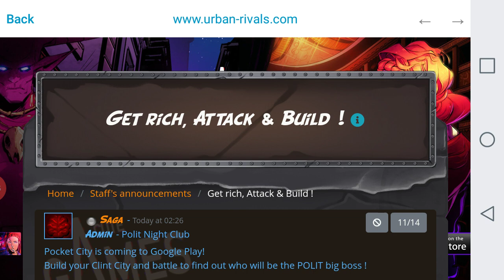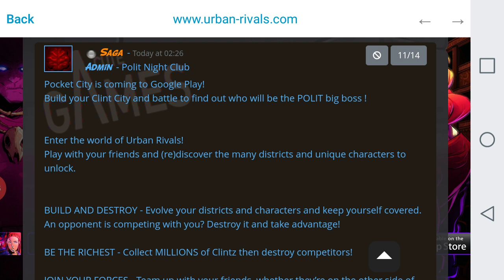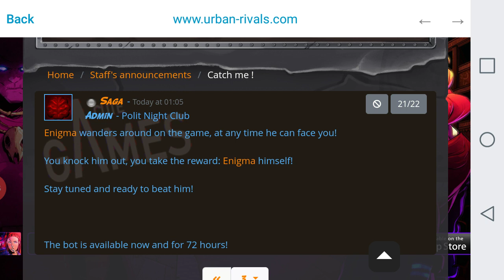Urban Rivals EFC season 20, day 10: Guac interrupted...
In today's episode of Hoppa's Hip Tipz, my stupid vid gets cut off before you get to see me complete Raptors Up, pair some Jungo with my Huracan and finish the day up +1 games...sorry about that...😕

Thumbnail by Evans Stenakis